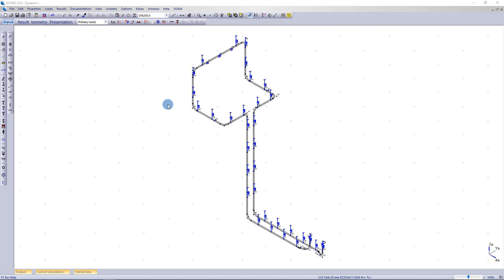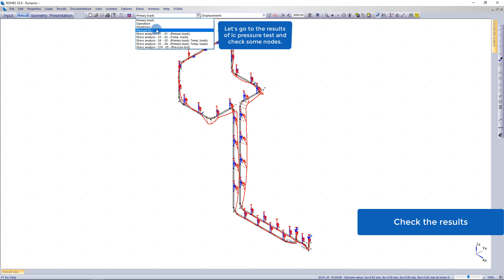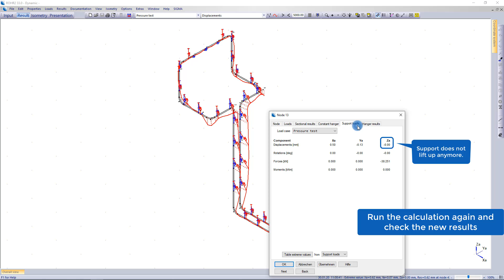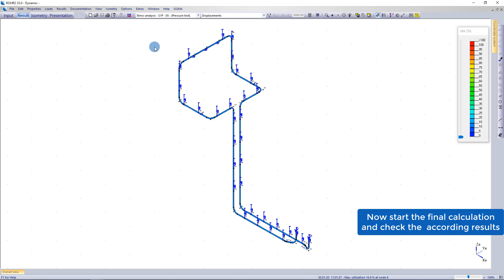ROHR2 Training Example 10/12 - pressure test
This tutorial shows how to:
- create a pressure test load case
- apply test conditions
- block all hangers

- selectively block some hangers

Program System ROHR2:
Static and Dynamic Analysis of Complex Piping Structures

by
SIGMA Ingenieurgesellschaft mbH
Bertha-von-Suttner-Allee 19
D-59423 Unna
Germany